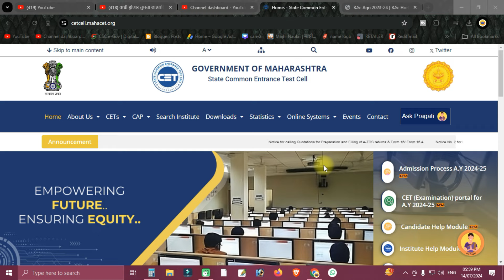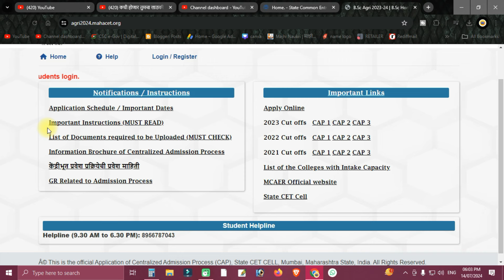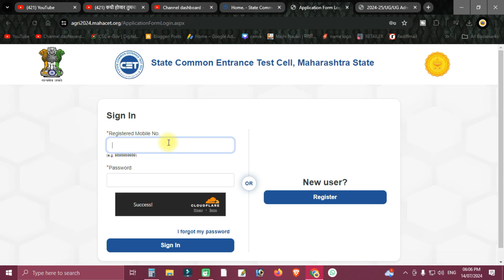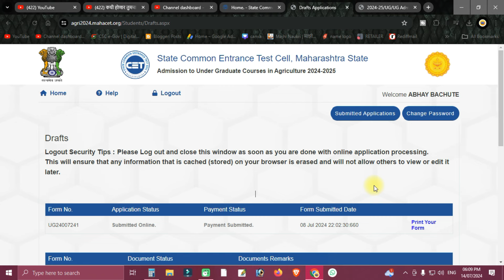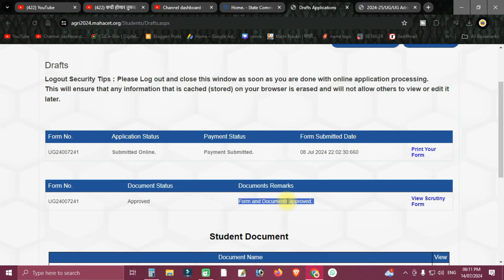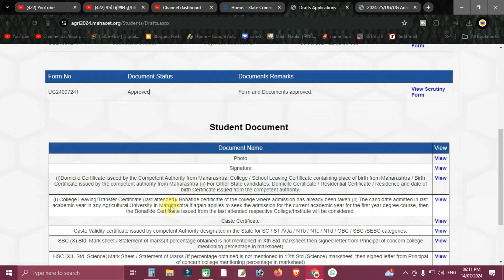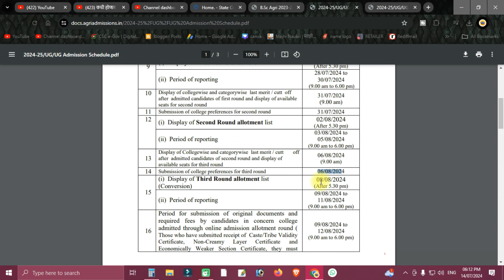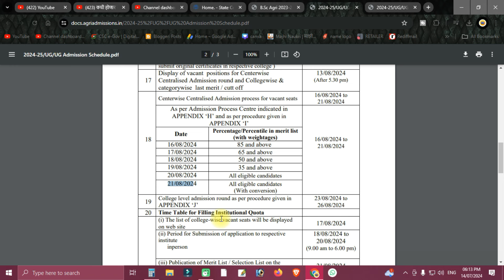Bsc Agri Admission Process| फॉर्म भरताना चुकलाय Edit कास करायचा ? | Preferenes Option कधी भरायचे ?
Hi,